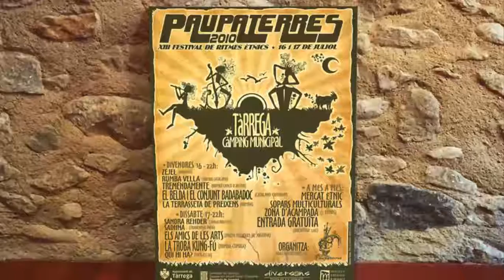Photoshop CS6 Free Download – Wall Poster Template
Another great free mockup made by Pere Esquerra This time it’s a poster. Use this resource to present your designs in a realistic way by replacing the smart object with your desired design.
This Photoshop CS6 Free Download template is also Courtesy of You can download Photoshop CS6 free templates by visiting their website.